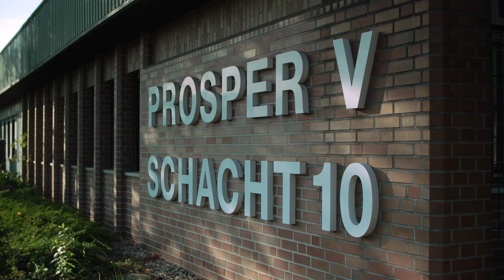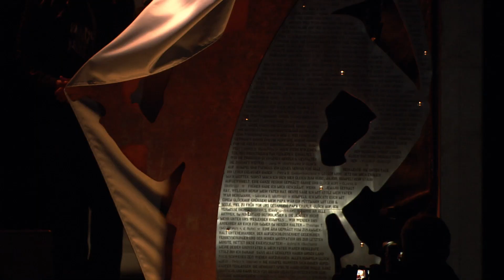Danke Kumpel! am 3. November 2018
Am Samstag, 3. November 2018, verabschiedeten über 10.000 Menschen im Ruhrgebiet und in Ibbenbüren den deutschen Steinkohlenbergbau. Die ebenso würdevollen wie bewegenden Veranstaltungen fanden zeitgleich auf Bergbau-Arealen in Essen, Bottrop, Dinslaken, Hamm und Ibbenbüren statt.
Der Film zeigt Impressionen von allen Veranstaltungsorten.